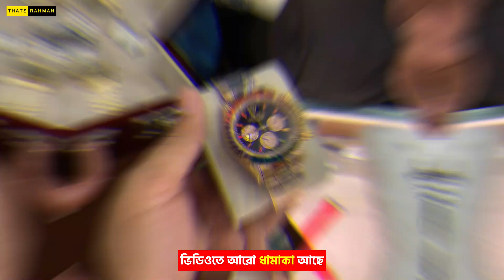Original Mens Watch Price In Bangladesh 2023⌚Authentic Brand Watch Price In BD 2023🔥Watch Collection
new collection watch
watch price in Bangladesh
best quality watch
new collection watch 2022
wholesale price cheap price watch
cheapest watch 2022
Redo new collection watch
Rolex new collection watch
Rolex new collection watch 2022
Rolex watch best price
Redo watch best price
watch collection
cheapest watch collection 2022
best quality watch 2022
best quality watch 2021

🎯Address

CASA DE MODA
Shop No-403, Level-4
Shymoli Square Shopping Mall
Shymoli, Dhaka

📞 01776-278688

🎯Note - যে কোন পণ্য ক্রয় করার পূর্বে পণ্য + পণ্যের মান যাচাই করবেন।➡️আর্থিক লেন-দেন করতে সতর্ক থাকবেন⬅️

2nd hand apple watch price in bangladesh
original watch price in bangladesh
original apple watch price in bangladesh
original casio watch price in bangladesh
original titan watch price in bangladesh
original brand watch price in bangladesh

Original Mens Watch Price In Bangladesh 2023⌚Authentic Brand Watch Price In BD 2023🔥Watch Collection | Thats Rahman